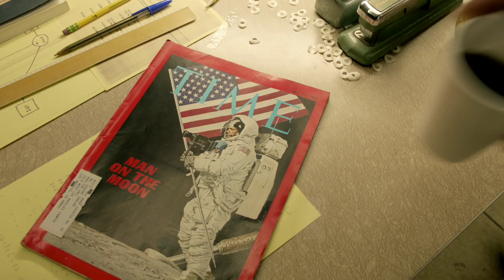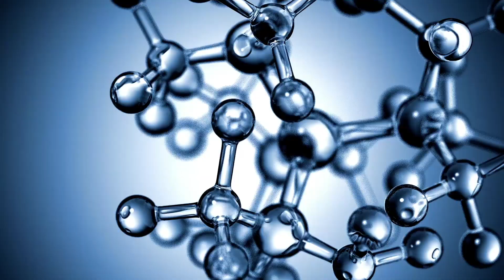NTT Research, Inc. -Upgrade Reality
WE ARE NTT RESEARCH, INC.
Our mission is to conduct basic research and advance the technologies that become second nature to us all so they can best promote positive change for humankind.